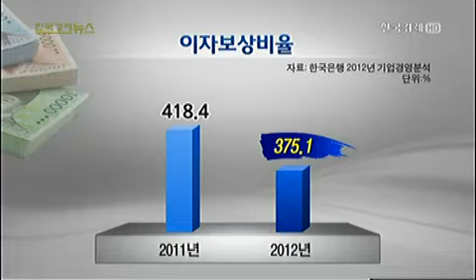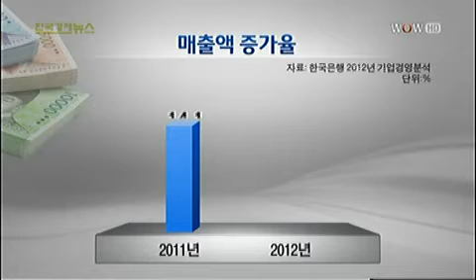기업경영 `악화일로`··이자도 못내_2013년 4월 18일